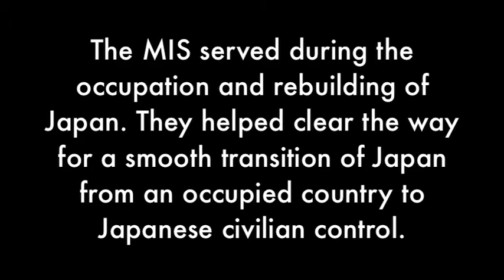Legacy of the Nisei Veterans (Part 8 of 9)